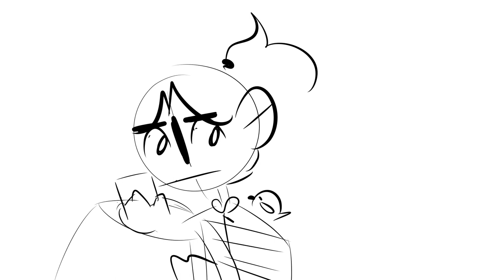Discord in the woods